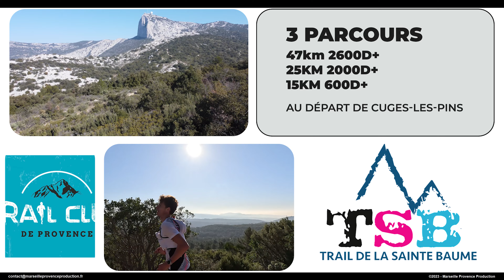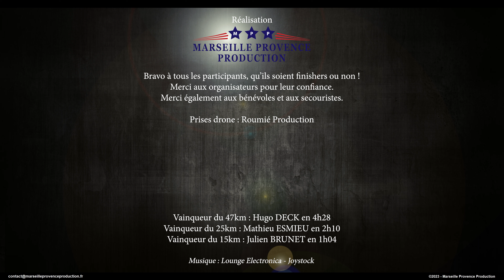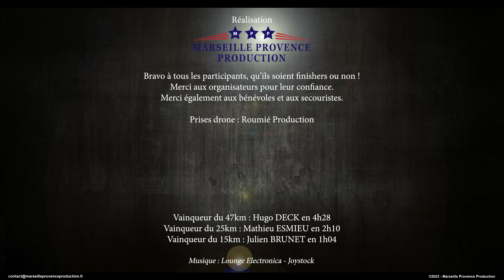Trail de la Sainte Baume 2023 - Clip officiel